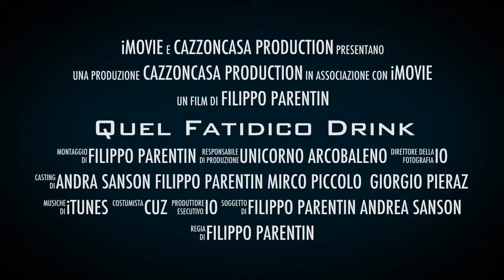Quel Fatidico Drink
Non serve alcuna descrizione